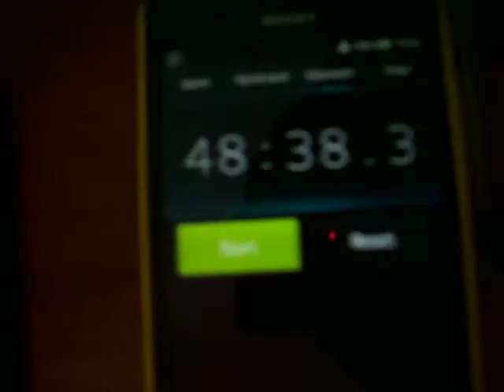3x3 Multi BLD [ 11/11 (48:38) ] Former Indian NR by Nikhil Mande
Unfortunately this only features the last bits of the attempt, cos I was busy doing my failed attempt! :/

Cubes: Dayans+Goldenseeds
Method: M2+3OP+little bit of BH ;)